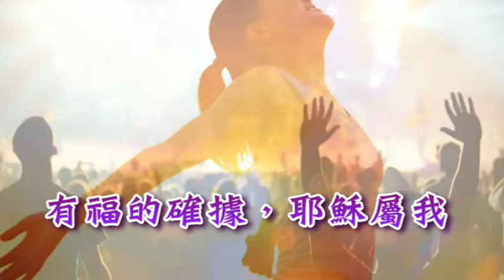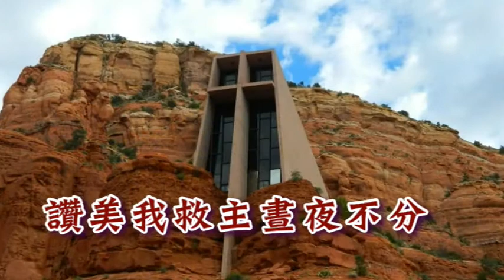有福的確據(長笛版) Blessed Assurance By Fanny J Crosby 古今聖詩(148) Instrumental Christian Music